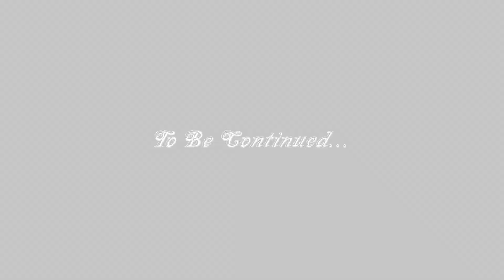Kodaikanal Night Ride In 12°C❤️ Ep-04 | Hotel Town Country By Vivera🔥ROOM TOUR💥|Dream vlogger |தமிழ்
Dream vlogger | Tamil

Hy guys

Hy guys dream vlogger here
welcome back to DV family
hope everyone have a great day

TOWN COUNTRY GUEST HOUSE BY VIVERA KODAIKANAL...

Gadgets which i use for vlogging